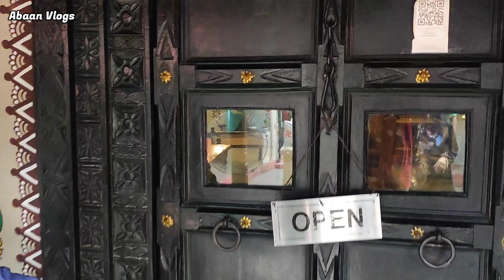Jana Tha Kahi, Chale Gaye Kahi Aur | Vlog #65 | Daily Vlogs | Abaan Vlogs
family vlogs
vlogs
dubai vlogs
travel vlogs
couple vlogs
love vlogs
golla vlogs
suyash vlogs
bharti singh vlogs
kapil sharma vlogs
vlog,tawhid afridi vlogs
nyc vlog,new vlog
vlog 109,blogger
art vlog,uni vlog
thar vlog
vlogging
lol
alex vlog
vlog trip
book vlog
daily vlog
dhaka vlog
funny vlog
daily vlog
dilberyaseen vlogs
sitara yaseen vlogs
shahbaaz raees vlogs
babar akbar vlogs
family vlog,vlogs
family vlogs
indian muslim vlogs
daily vloggers
life of tom daily vlogs
daily vlogging
daily vlogger parody
alishba amir daily vlog
funny vlogs
suyash vlogs
couples vlogs
lakhneet vlogs
vijay riya vlogs
naina ki rubina meer vlogs
lakhneet vlogs news